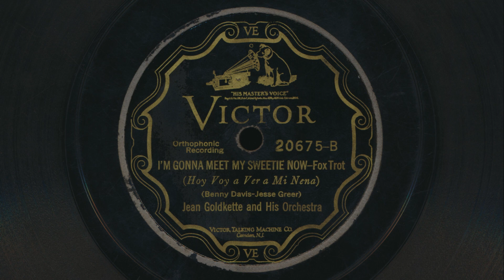1927 JEAN GOLDKETTE I'm Gonna Meet My Sweetie Now BIX BEIDERBECKE Cornet - 78 RPM Record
Jean Goldkette And His Orchestra – I'm Gonna Meet My Sweetie Now
 Instrumental - Cornet by Bix Beiderbecke
 Written by Benny Davis and Jesse Greer
 78 RPM audio transfer from Bowness Arts' collection of vintage records

Nat Shilkret And The Victor Orchestra / Jean Goldkette And His Orchestra – Me And My Shadow / I'm Gonna Meet My Sweetie Now
Label: Victor – 20675
Format: Shellac, 10", 78 RPM, Oakland Pressing
Released: 1927
Genre: Jazz
Style: Traditional Pop Vocal, Big Band Orchestra
Other side of this record: Nat Shilkret And The Victor Orchestra – Me And My Shadow

Note: The first 78 RPM record came into existence around 1894, and in 1912 the Gramophone Company established 78 rotations per minute as their recording standard. The production of shellac records continued throughout the 78 rpm era, with "non-breakable" 78 rpm vinyl records being introduced in the 1940s. The popularity of the 33 1/3 rpm "Long Play" record, initially released in 1948, caused the 78 rpm record to become obsolete before the end of the 1950s. As these 78 rpm recordings are quite old, they may contain derogatory language and/or negative stereotypes. It is important to evaluate such recordings within their historical context and consider them as a reflection of the attitudes prevalent at the time. These recordings form an integral part of the historical record and do not represent the views of this poster, channel, or Bowness Arts.